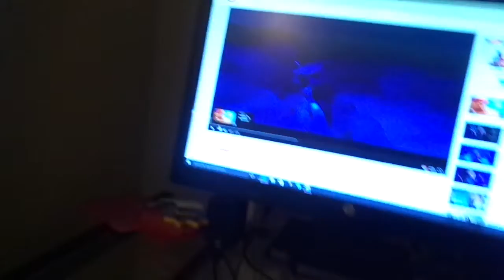ME SINGINGING LET IT GO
I HOPE YOU GUYS LIKE THIS VIDEOS AND IT WAS ALOT OF FUN AND THANKS FOR WATHCING THE COURRTNEY2020ABLEAGDOLLCHANNEL AND COMMETS ANDRATE SUBS TO MY CHANNEL AND GIVE THIS VIDEO A BIG THUB UP TOO